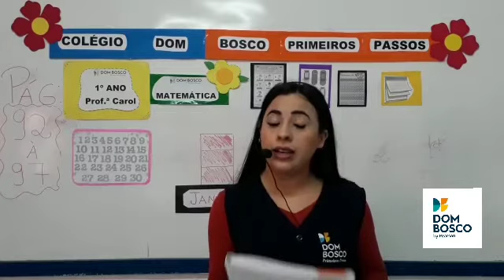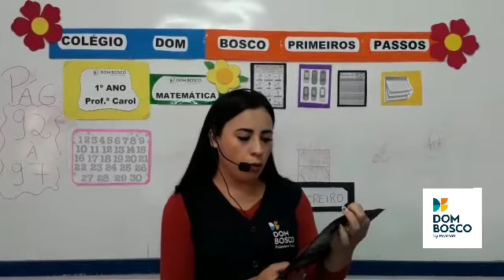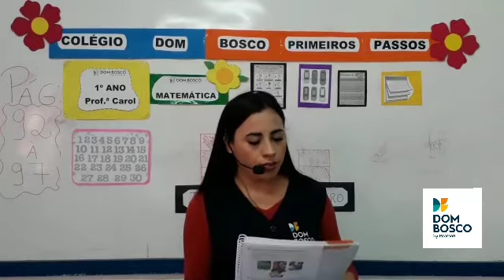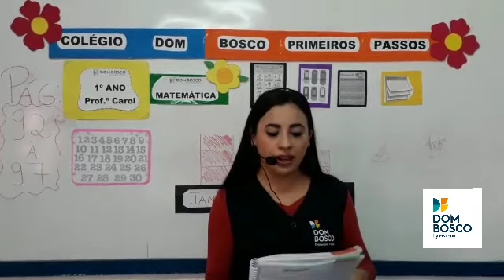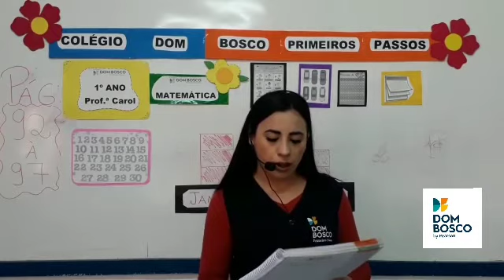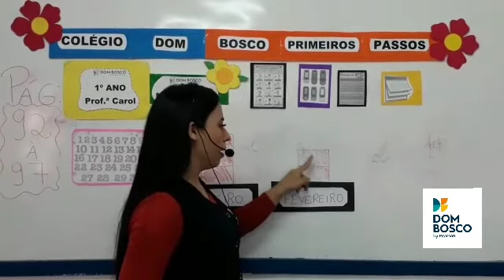1° Ano - Matemática (1) - 23/04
Professora Carol